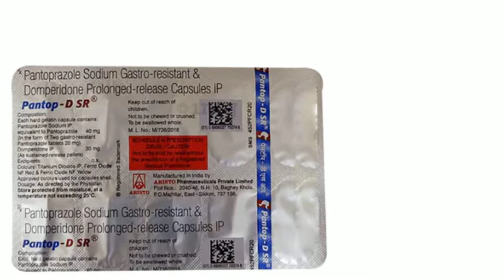Pantop DSR Capsule, Pantop DSR Ke Fayde Hindi, Pantop DSR in Pregnancy